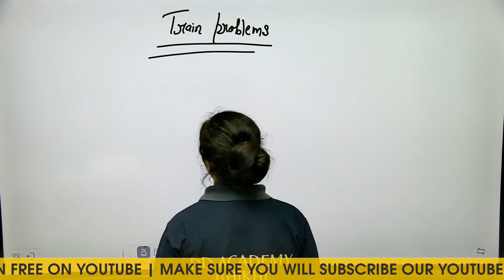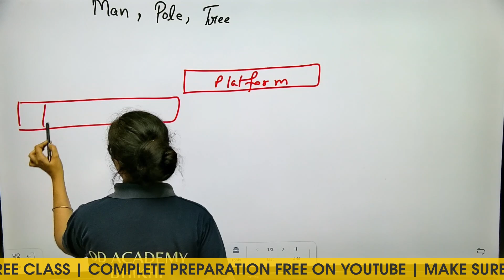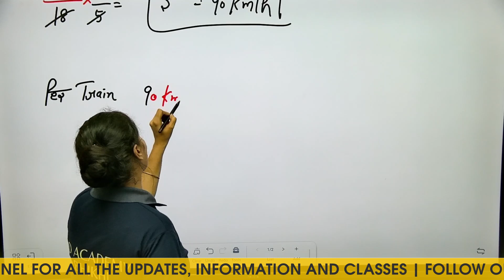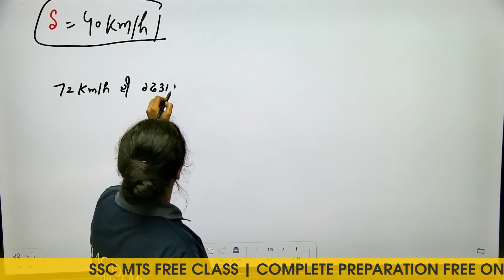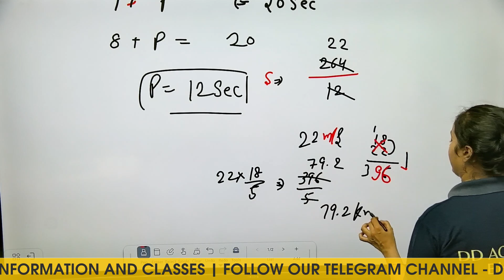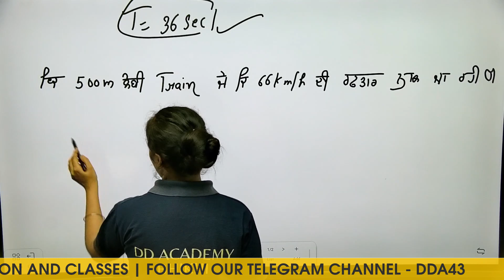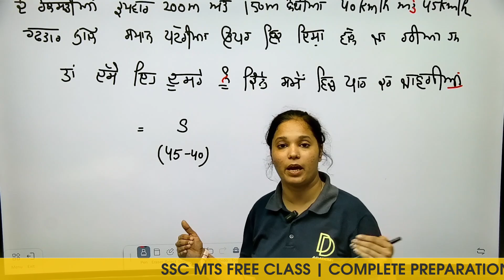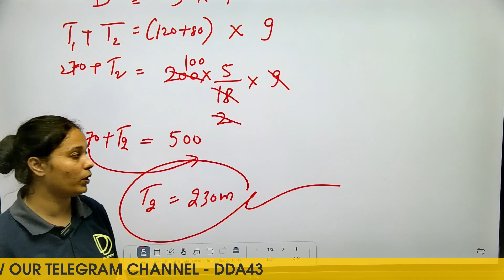SSC MTS Math Class - 34 | Complete preparation | FREE COURSE Information | by DD Academy Bhikhi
Prepare for SSC MTS and Havaldar 2024 with Expert Guidance | SSC MTS and Havaldar Online Free Classes | SSC MTS and Havaldar 2024 notification | SSC MTS and Havaldar 2024 preparation

🔍 SSC MTS and Havaldar 2024: Everything You Need to Know!
𝐖𝐞𝐥𝐜𝐨𝐦𝐞 𝐭𝐨 𝐃𝐃 𝐀𝐜𝐚𝐝𝐞𝐦𝐲 𝐁𝐡𝐢𝐤𝐡𝐢, our comprehensive guide on SSC MTS and Havaldar 2024! In this free course, we cover all the essential details you need to excel in your preparation and understand the recruitment process.
📋 Topics Covered in Thi Course:
* SSC MTS and Havaldar Kya Hota Hai: Understand the roles and responsibilities.
* SSC MTS and Havaldar 2024: Get the latest updates on the upcoming exam.
* SSC MTS and Havaldar Online Form 2024: Step-by-step guide to filling the online form.
* SSC MTS and Havaldar Salary: Know the pay structure and benefits.
* SSC MTS and Havaldar Syllabus 2024: Detailed syllabus and preparation tips.
* SSC MTS and Havaldar Cut Off 2023: Analysis of previous year's cut-off marks.
* SSC MTS and Havaldar Job Profile: In-depth look at job roles and career prospects.
* SSC MTS and Havaldar Difference: Key distinctions between the two positions.
* SSC MTS and Havaldar Form Fill Up: Instructions for accurate form submission.
* SSC MTS and Havaldar New Vacancy 2024: Latest vacancy announcements and how to apply.
* SSC MTS and Havaldar Result 2023: How to check your results and what's next.
* SSC MTS and Havaldar Selection Process: Detailed selection criteria and stages.
Whether you're a first-time applicant or looking to enhance your knowledge, this free course is your one-stop destination for all things SSC MTS and Havaldar.

𝐁𝐡𝐢𝐤𝐡𝐢- 𝟗𝟖𝟕𝟕𝟓-𝟗𝟎𝟗𝟕𝟐 | 𝐌𝐚𝐧𝐬𝐚- 𝟕𝟑-𝟗𝟓𝟎𝟎-𝟓𝟗𝟏𝟏
𝐎𝐮𝐫 𝐋𝐨𝐜𝐚𝐭𝐢𝐨𝐧
Mansa- Near Pipal, Court Road, Mansa
Bhikhi- Main Road, Opp. HP Petrol Pump, Bhikhi